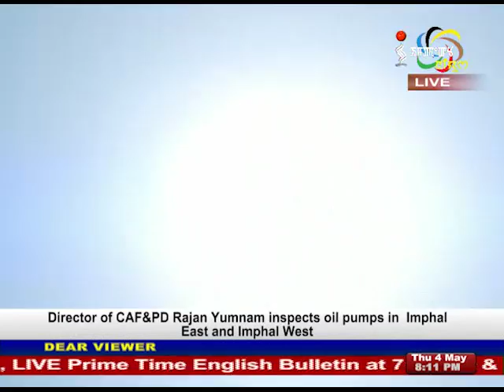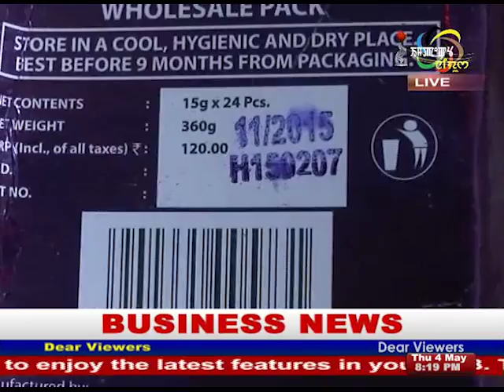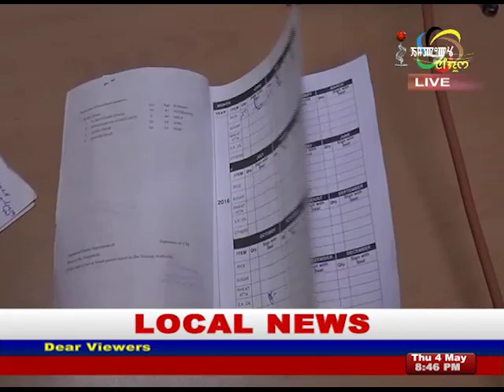Impact News Manipuri 04 May 2017